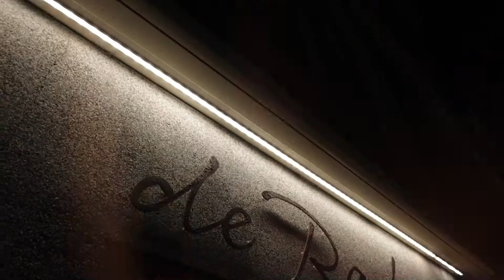de Rada Randers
En fantastisk aften med vinsmagning fra best selection og en magisk sammensætning af retter fra de Rada